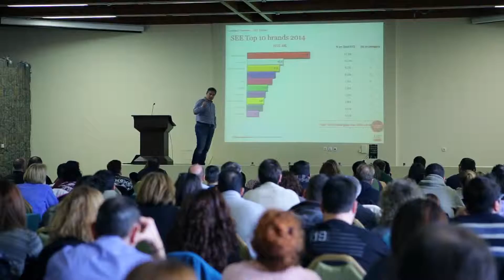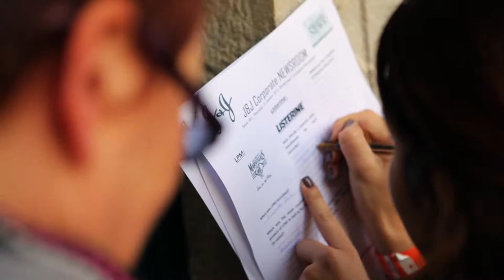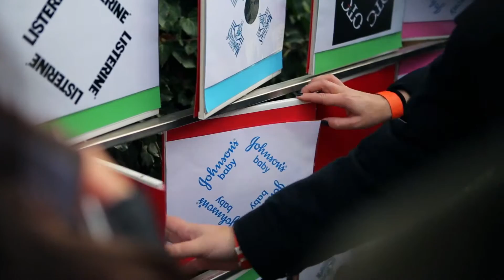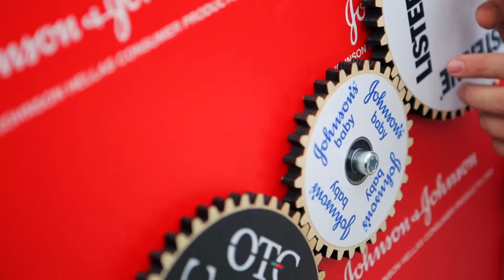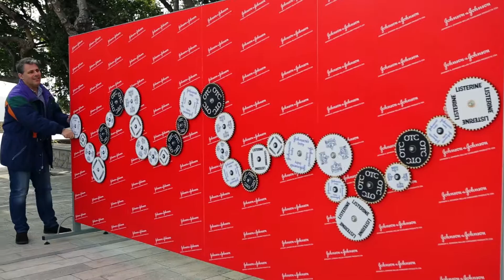Johnson & Johnson | Destination Hunt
Another successful EZGReece activation for a multinational corporation.